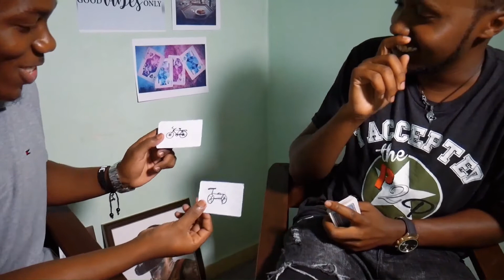Real or Magic SN 1 : Episode 8 Ft Drayart 254 (@artdicted) [PART 2 ]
Ssup Y'all!
Check Out PART 2 of  My 8th Episode of "REALorMAGIC with Khateeb King " Featuring Dray

I hope You'll enjoy this Video. 5 More Episodes To Go!

Thank you so much for The Love & Support you've been showing so far. I appreciate alot 😊❤

Producer: Khateeb King
Co- producer: Awadh Salim
Filmed by : Victor Birai (Vick_Tekniq)
Directed By : Victor Birai  & Khateeb king
Edited by : Khateeb King  ( KK_made_It ! )
Special thanks to : Dray
                                   Victor Birai
                                   Annie The dancer

Follow me on:
Vskit @khateeb_king

[ This Video was Filmed on March  2021 ]